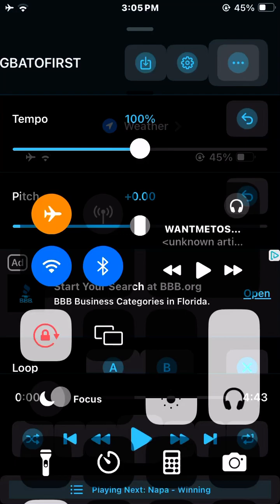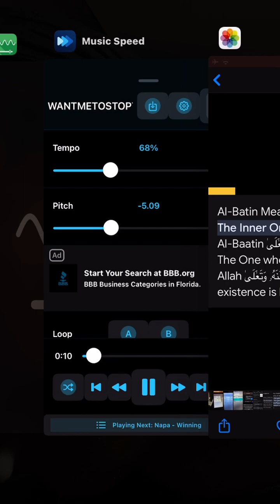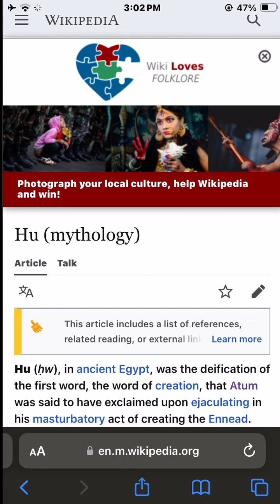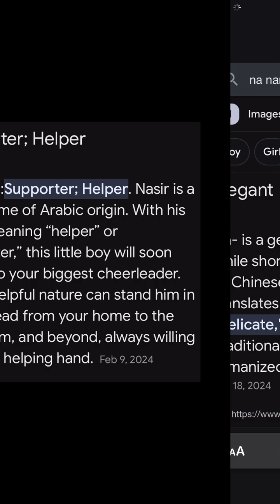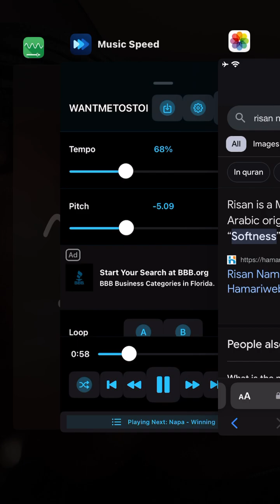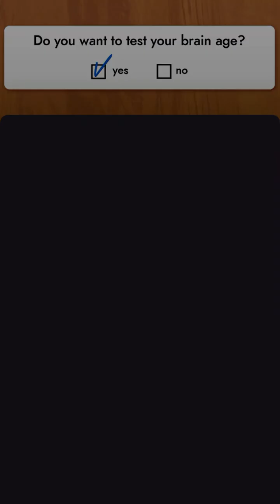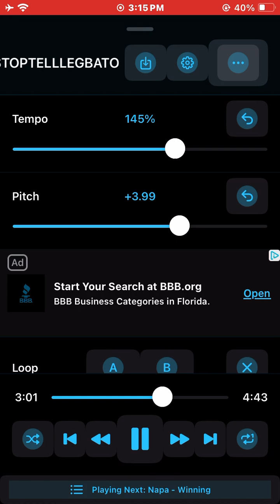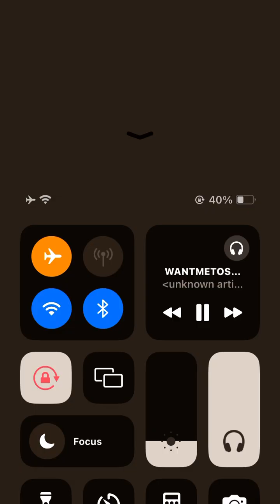WANT ME TO STOP TELL LEGBA TO FIRST PITCHED NUMBER MAGIC 👁️👁️👽- ATUMLOTU PROD.